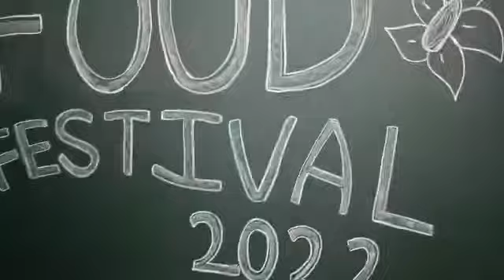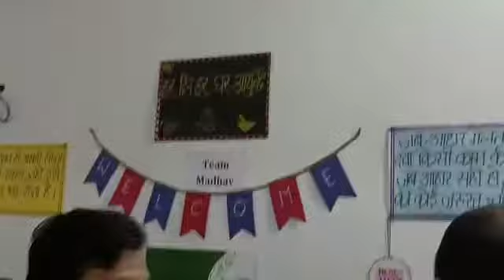Food Festival 2022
Food Festival 2022 was organised at Prakash Institute of Ayurvedic Medical Sciences & Research, Jhajhar on the occasion on Ayurveda Day 2022 under Azadi Ka Amrit Mohotsav 2022